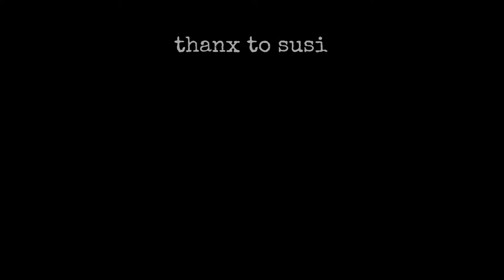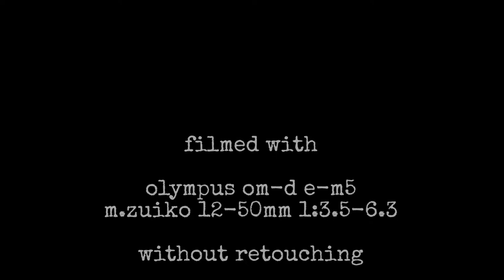the cat - Olympus OM-D E-M5 video trial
my first video attempt ever
made with Olympus OM-D E-M5 and M.Zuiko 12-50mm f3.5-6.3